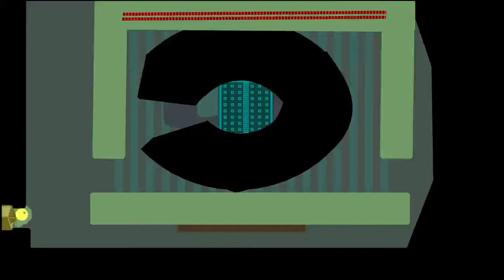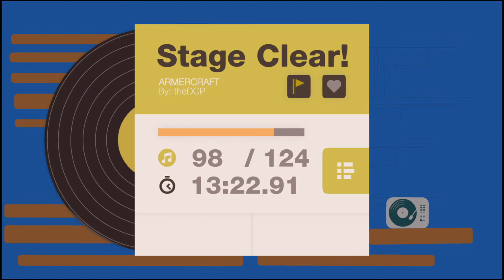TINKYTONKY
SOUND SHAPES